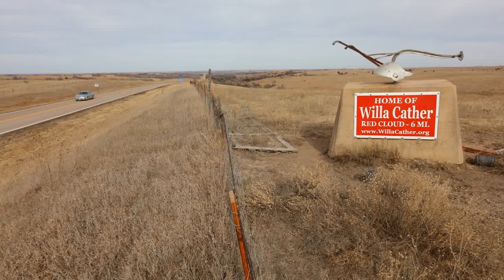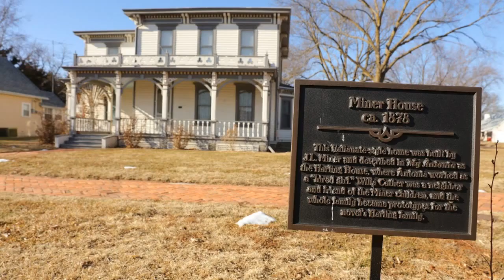Red Cloud, Nebraska Life Shoot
A montage of photos from Nebraska Life photographer AJ Dahm. Taken in January 2018